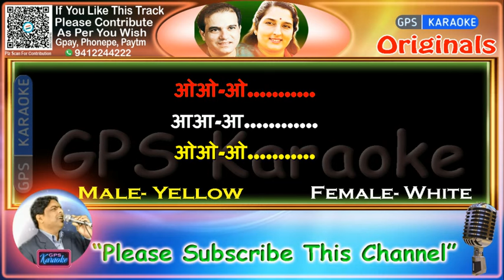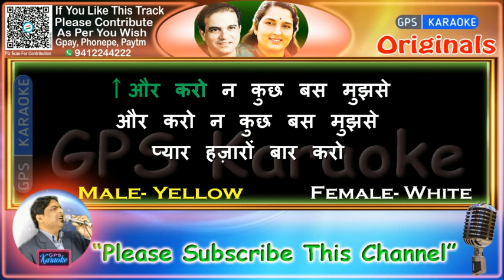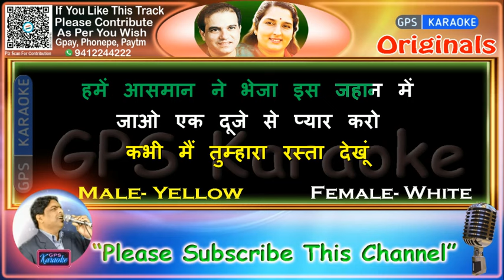Hume Aasman Ne Bheja - Female (Original Karaoke) | Sheshnaag-1990 | Anuradha Paudwal-Suresh Wadkar